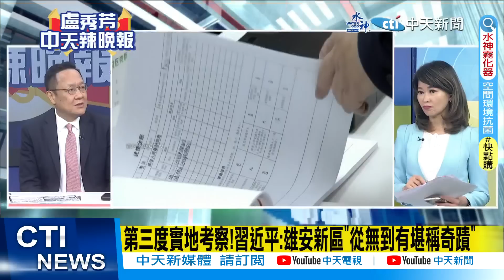【盧秀芳辣晚報】不甩"美國警告"! 澳部長"4年首訪華"求"全面解凍" @中天新聞CtiNews 精華版